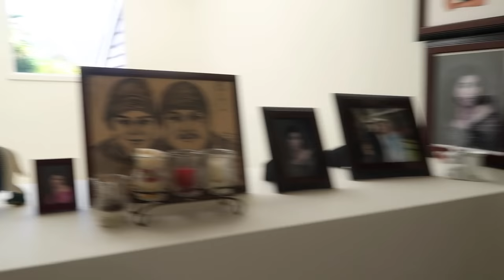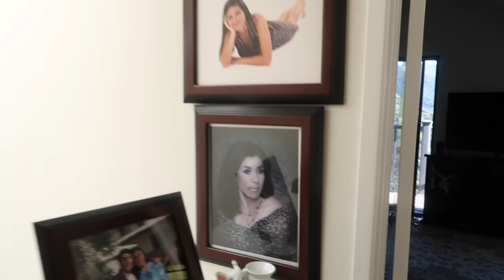MINI HOUSE TOUR | VALEYAS VLOGS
▷OUR MAILING ADDRESS:
1072 CASITAS PASS RD #251

VLOG 03-11-17